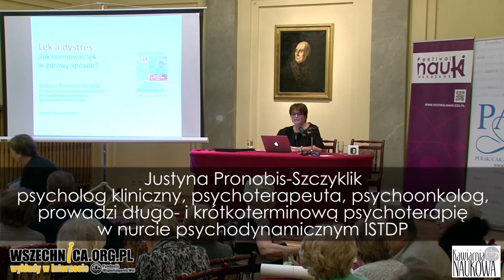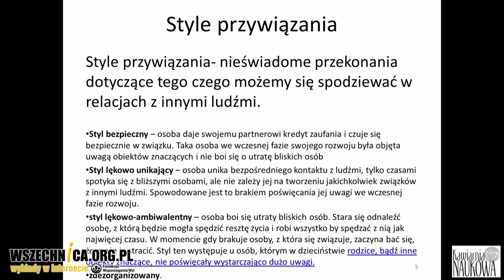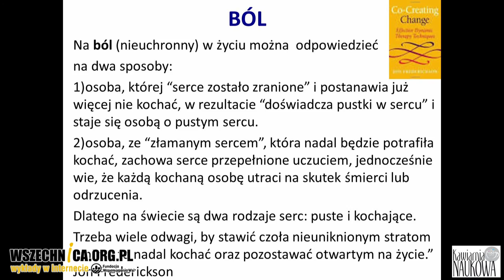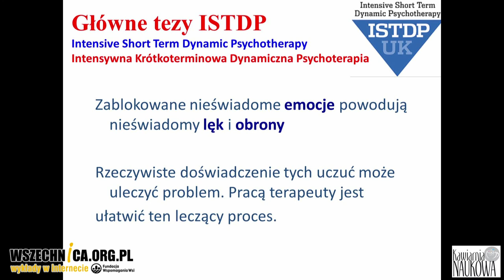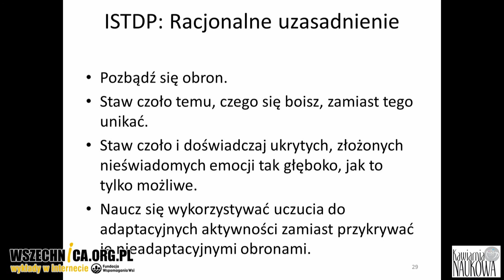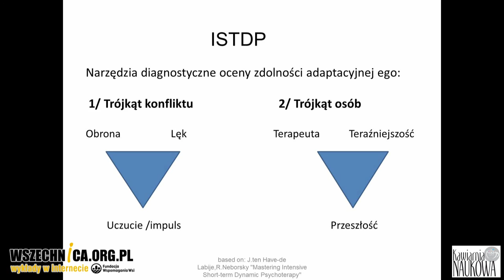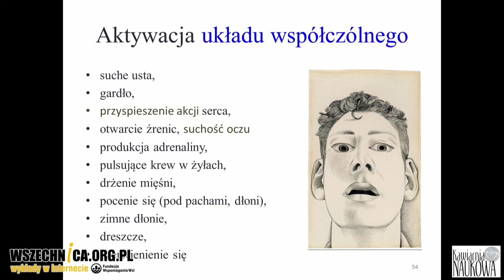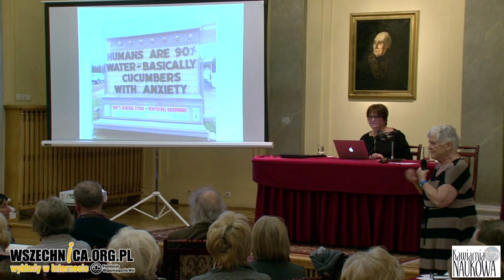Lęk a dystres – Justyna Pronobis-Szczylik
Wykład dr Alicji Długołęckiej, Kawiarnia Naukowa Festiwalu Nauki, 9 marca 2017

Nieuświadomiony lęk potrafi zrujnować relacje człowieka z innym ludźmi. Jak radzić sobie z nim w zdrowy sposób oraz o pomagającej oswoić go terapii ISTDP mówiła podczas wykładu w Kawiarni Naukowej Festiwalu Nauki psycholog kliniczna Justyna Pronobis-Szczylik.

Słuchacze wystąpienia mogli poznać mechanizm rodzenia się lęku. Prelegentka tłumaczyła, w jaki sposób doświadczenie relacji z rodzicami w dzieciństwie wpływa na relacje nawiązywane przez człowieka w dorosłym życiu. Ostrzegała, że nieuświadomiony lęk nie tylko wpływa na związki człowieka, ale też może oddziaływać na całe ciało. Wskazywała również, jak radzić sobie z nim w zdrowy sposób.

Psycholog kliniczna opowiedziała również o terapii ISTDP (Intensywna Krótkoterminowa Psychoterapia Dynamiczna). Ma ona celu uświadomienie pacjentowi nierozpoznanego lęku i wykształcenie metod jego adaptacji. Jak mówiła Pronobis-Szczylik, choć terapia ISTDP ma swoje korzenie we freudowskiej psychoanalizie, to proces terapii przebiega znacznie szybciej. Często wystarczy zaledwie kilka sesji, żeby pacjent odczuł pozytywną zmianę w swoim życiu.